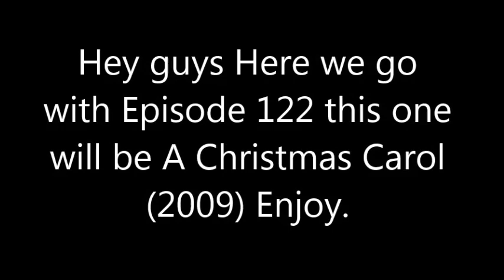Episode 122 of Theatrical Release Dates All Throughout the World 1/24/20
This one is A Christmas Carol (2009).